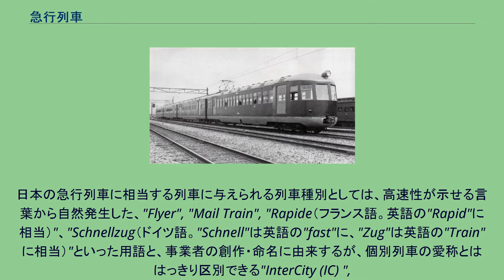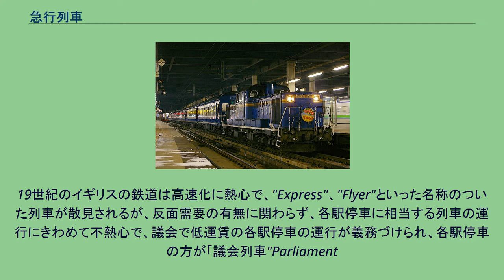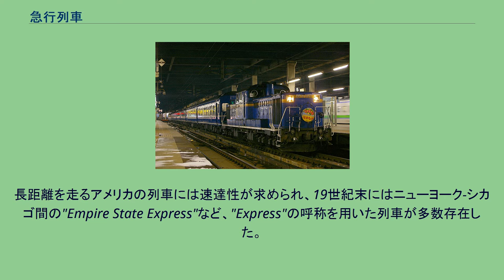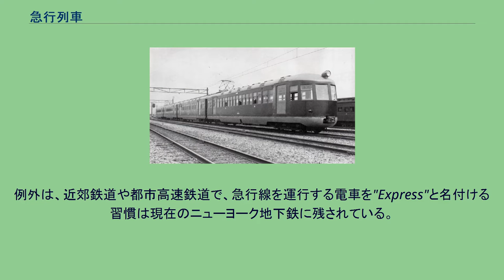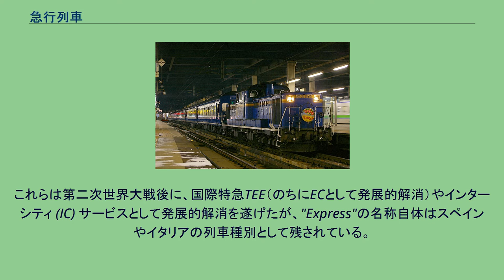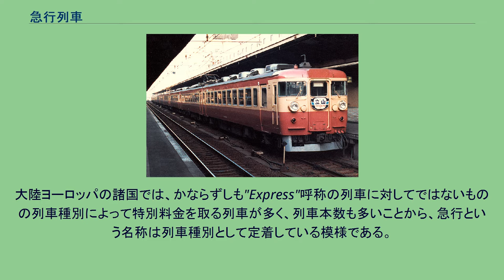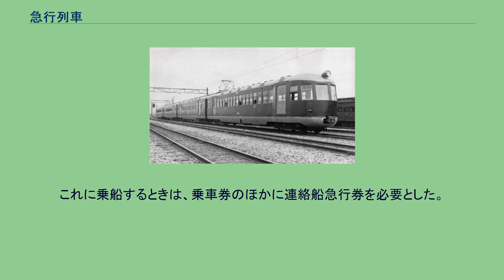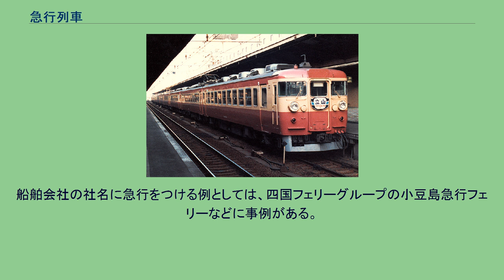急行列車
日本の急行列車の例：「あしずり」 ロンドン発コンスタンチノープル行きオリエント急行のポスター 急行列車（きゅうこうれっしゃ）とは、普通列車（緩行）に対し、一部の駅を通過して主要駅にのみ停車し、速達輸送を行なう列車のことをいう。
一般的に停車駅は、特別急行列車（特急）や、快速急行列車より多く、快速準急列車や、準急列車（または快速列車）より少ない。
急行列車の英訳はExpressが当てられる。
なお、広義の急行列車には特急列車や準急列車も含まれる。
本項では急行料金を必要とする優等列車のほか、以下の列車についても解説する。
急行列車の英語訳は一応"Express"であるが、これは日本語の「急行列車」とは一対一で対応するとは限らない。
そもそもExpress自体、イギリスでは各駅停車の列車（Stopping Train）に対し「途中駅通過をする（結果的に早くつく）」が割増料金を設けない列車として始まっているので、日本でいうと「快速列車」に近いものが起源だった。
日本の急行列車に相当する列車に与えられる列車種別としては、高速性が示せる言葉から自然発生した、"Flyer", "Mail Train", "Rapide（フランス語。英語の"Rapid"に相当）"、"Schnellzug（ドイツ語。"Schnell"は英語の"fast"に、"Zug"は英語の"Train"に相当）"といった用語と、事業者の創作・命名に由来するが、個別列車の愛称とははっきり区別できる"InterCity (IC) ",
"InterRegio (IR) ", "EuroCity (EC) "などといった名称が存在する。
また、日本語の「特別急行列車（特急）」「快速急行」と同様の、Expressという名称の変形として"Trans Europ Express (TEE) ", "InterCityExpress (ICE) ", "RegionalExpress (RE) "といったものが用いられることがある。
一部の都市内路線や地下鉄では"Skip Stop","fast"という表現も用いられる。
急行列車の歴史については不明な点が多いが、最古の急行列車は"Mail Train"という名称を用い、他の列車とは速度の面で特に区別されて運行された1830年代のイギリスの郵便と旅客の混合列車であると推定される。
19世紀のイギリスの鉄道は高速化に熱心で、"Express"、"Flyer"といった名称のついた列車が散見されるが、反面需要の有無に関わらず、各駅停車に相当する列車の運行にきわめて不熱心で、議会で低運賃の各駅停車の運行が義務づけられ、各駅停車の方が「議会列車"Parliament
Train"」として認識されているほどであったことや、"Express"呼称と特別料金の有無が一致しなかったことから、こうした高速列車が優等列車として意識され、急行列車という名称が列車種別として意識されていたかどうかについては疑問の余地がある。
一応時代が下ると各駅停車と途中駅通過の列車を信号所で見分ける必要が出たため、イギリスでは前面の標識灯の数で見分けられるように規定した（基本1つが各駅停車・2つがExpressになる）。
急行列車が発展した地域としては、他にアメリカ合衆国・ヨーロッパなどを挙げることができる。
長距離を走るアメリカの列車には速達性が求められ、19世紀末にはニューヨーク-シカゴ間の"Empire State Express"など、"Express"の呼称を用いた列車が多数存在した。
ただし、20世紀以降は"Express"という名称は、フェデラルエクスプレスなど現在の宅配便に相当する小口荷物を輸送する「急行貨物列車」もしくは「急送便」といった意味合いで用いられることが多くなり、また、競合路線が多い中で旅客誘致をするためにも特別さをアピールできるものが相応しいことから、旅客列車には"Limited"という名称を用いることのほうが標準になった。
現在のアムトラックの列車名を見ても、その路線の唯一の列車で、取り立てて高速でもない列車が" - Limited"を名乗るケースが多い。
例外は、近郊鉄道や都市高速鉄道で、急行線を運行する電車を"Express"と名付ける習慣は現在のニューヨーク地下鉄に残されている。
アメリカにおいても"Express"呼称と特別料金の有無は現在でも一致していない。
ヨーロッパでは、1883年10月に国際寝台車会社 (Compagnie Internationale des...